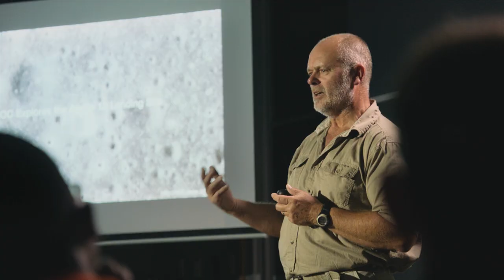Fighting to Explore the Moon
In the 40 years since Notre Dame professor Clive Neal started studying the Moon and its wonders, many discoveries have been made, boundaries pushed and technology improved. But now he’s focused on making sure the next 40 years hold ingenuity, growth and adventure when it comes to the Moon. And he’s going to find the scholars, explorers and researchers who keep the Moon firmly in their sights.